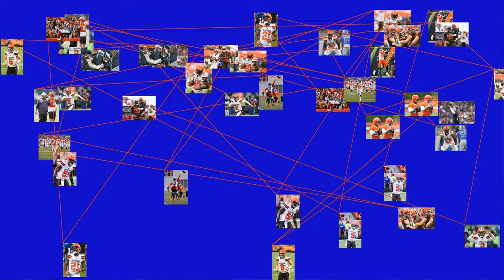All-America Football Conference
All-America Football Conference (1946–1949)
Western Division (1946–1948)
National Football League (1950 –present)
American Conference (1950–1952)
Eastern Conference (1953–1969)
Century Division (1967–1969)
American Football Conference (1970–1995; 1999–present)
AFC Central (1970–1995; 1999–2001)
AFC North (2002–present)
Cleveland Browns (1946–1995, 1999–present)
Suspended operations (1996–1998)
Championships League championships (8)
AAFC Championships (4) 1946, 1947, 1948, 1949
NFL Championships (4) 1950, 1954, 1955, 1964
Conference championships (11)
NFL American: 1950, 1951, 1952
NFL Eastern: 1953, 1954, 1955, 1957, 1964, 1965, 1968, 1969
Division championships (21)
AAFC Western: 1946, 1947, 1948
NFL Eastern: 1953, 1954, 1955, 1957, 1964, 1965
NFL Century: 1967, 1968, 1969
AFC Central: 1971, 1980, 1985, 1986, 1987, 1989
Playoff appearances (28)
AAFC: 1946, 1947, 1948, 1949
NFL: 1950, 1951, 1952, 1953, 1954, 1955, 1957, 1958, 1964, 1965, 1967, 1968, 1969, 1971, 1972, 1980, 1982, 1985, 1986, 1987, 1988, 1989, 1994, 2002
Home fields
Cleveland Stadium (1946–1995)
FirstEnergy Stadium (1999–present)
The Cleveland Browns are a professional American football team based in Cleveland, Ohio. The Browns compete in the National Football League (NFL) as a member club of the American Football Conference (AFC) North division. The Browns play their home games at FirstEnergy Stadium, which opened in 1999, with administrative offices and training facilities in Berea, Ohio. The Browns' official colors are brown, orange, and white. They are unique among the 32 member franchises of the NFL in that they do not have a logo on their helmets.
The franchise was founded in 1945 by businessman Arthur B. McBride and coach Paul Brown as a charter member of the All-America Football Conference (AAFC). The Browns dominated the AAFC, compiling a 47–4–3 record in the league's four seasons and winning its championship in each. When the AAFC folded after the 1949 season, the Browns joined the National Football League along with the San Francisco 49ers and the original Baltimore Colts. The Browns won a championship in their inaugural NFL season, as well as in the 1954, 1955, and 1964 seasons, and in a feat unequaled in any of the North American major professional sports, played in their league championship game in each of the Browns' first ten years of existence. From 1965 to 1995, they made the playoffs 14 times, but did not win another championship or appear in the Super Bowl during that period.